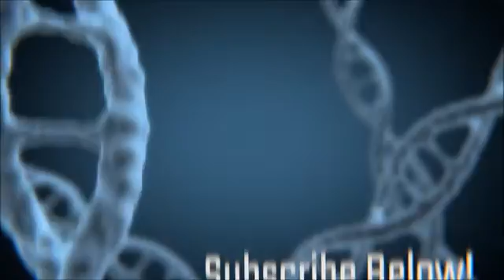3 Week Update – Stem Cell Treatment For Optic Atrophy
Here is my 3 week update after having stem cell treatment for optic atrophy! My Stem Cell Journey

In this video I am giving my 3 week update after having a stem cell treatment to help treat my optic atrophy. This procedure was done in South Florida on June 21, 2016. The treatment consisted of having my own bone marrow derived stem cells injected into my eyes.

This treatment is part of a clinical trial that is aimed towards treating many known eye diseases such as glaucoma, RA, macullar degeneration, stargardts and more.

Feel free to follow my stem cell journey!